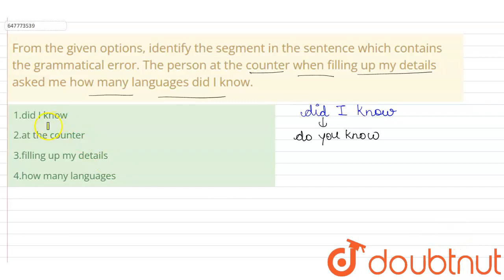From the given options, identify the segment in the sentence which contains the grammatical erro...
From the given options, identify the segment in the sentence which contains the grammatical error. The person at the counter when filling up my details asked me how many languages did I know.
Class: 14
Subject: ENGLISH
Chapter: SOLVED SSC GD 21ST FEB 2019  SHIFT -3
Board:GOVT

👉 Have Any Query? Ask Us.